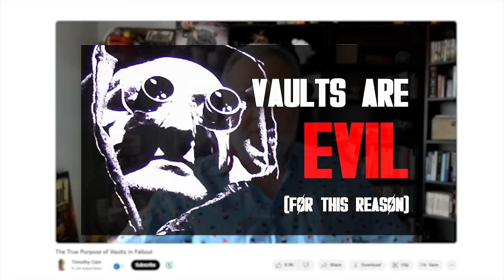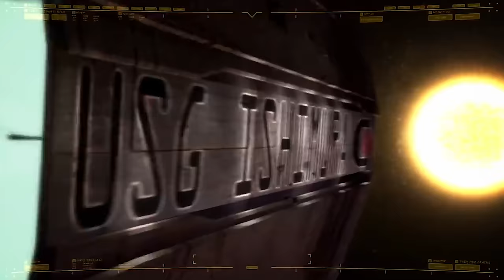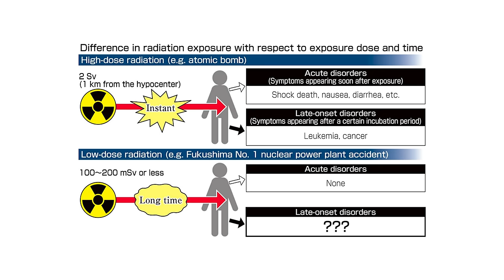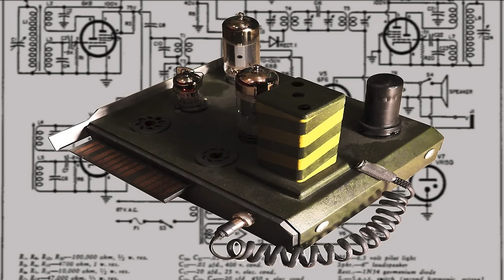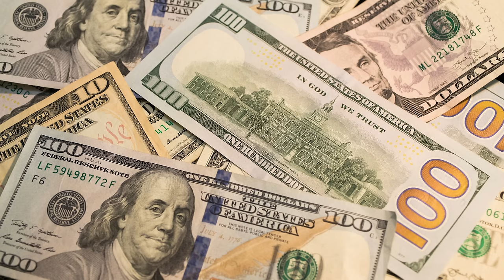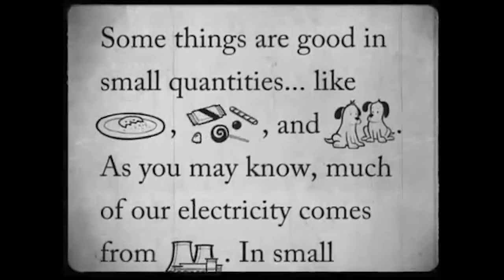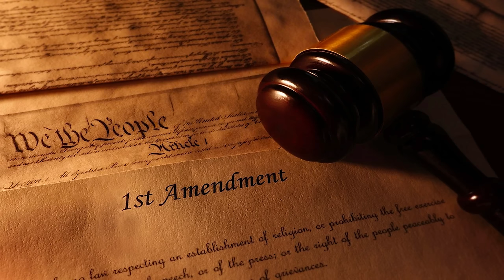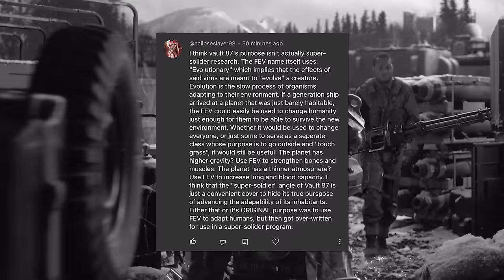Why Every Fallout Vault Is Evil Explained (Vol 2)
Welcome back to the Why Every Fallout Vault Is Evil Explained series. In this Volume, we wrap up covering the rest of the Vaults in the Fallout franchise, including Control, non-canon, and Fallout Shelter Vaults.

Chapters:
Intro: 0:00
Vault 0: 0:46
Vault 1: 14:59
Vault 1 (Wastelad): 16:44
Vault 2: 18:01
Vault 3: 18:57
Vault 6: 23:10
Vault 7: 24:49
Vault 8: 28:58
Vault 10: 31:07
Vault 13: 31:44
Vault 17: 37:24
Vault 31: 38:09
Vault 32+33: 39:22
Vault 39: 41:00
Vault 44: 42:59
Vault 76: 46:46
Vault 84: 52:28
Vault 93: 56:38
Vault 109: 57:45
Vault 120: 59:22
Fallout Shelter Vaults: 1:02:07
Arcturus 1: 1:15:26
Bradberton's Vault: 1:18:28
Brotherhood of Steel Automated Vault: 1:20:58
Vault-Tec Corporate Vault: 1:21:21
Demonstration Vault: 1:25:22
Makeshift Vault: 1:25:57
Museum of Technology Exhibit Vault: 1:27:05
Securitron Vault: 1:27:39
Vaultopolis: 1:28:34
Vault-Tec University: 1:30:14
Conclusion: 1:36:38

Fallout 2 Soundtrack - Vats of Goo (in Broken Hills, Vault 13, and Sierra Army Depot)
Fallout: Nevada OST - Fallout: Nevada Theme
Fallout: Nevada OST - Village
Fallout: Nevada OST - Root Information
Sinister Dark Ambient Background Music - Dark Rage
Fallout 1 Soundtrack - Metallic Monks (Lost Hills)
Underworld - Myuu
A4 - Childishly fresh eyes - The Caretaker
The Crypt - Myuu
Fallout 1 Soundtrack - Underground Troubles (Caves)
Fallout: Nevada OST - Ride to Cheyenne
Fallout: Nevada OST - We’re Sorry
Fallout: Sonora OST - One Way
Fallout: Sonora OST - Fallout Sonora Theme
Fallout: Sonora OST - Jackals
Fallout: Sonora OST - Desert Rangers
Fallout: Sonora OST - Casa Grande
Fallout: Sonora OST - Garage City
Pomp and Circumstance Graduation Walking March (Song Extended)
Danger - Myuu
Auld Lang Syne - Frank C. Stanley